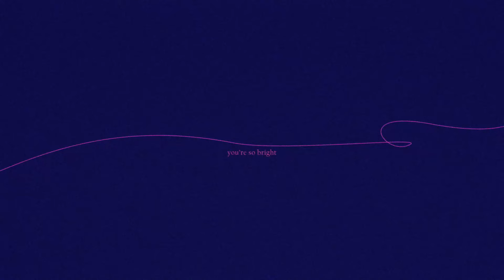ケタチガイ『Dimmer』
Streaming/DL

🐈Music Credit
Lyric：mona+, Anna Kusakawa, Yaca
Compose：Anna Kusakawa, WON
Arrangement：WON

+-+-+- ケタチガイ (Ketachigai) -+-+-+
アーティスト”mona+”によるソロプロジェクト
「納得の出来ない世の中も”ケタケタ”笑い⾶ばしてやろうぜ」

Solo project "Ketachigai" by artist "mona+".
The works she produces are filled with positive thoughts of changing the world by making people laugh even when they are not satisfied with the world.

+-+-+- Lyric -+-+-+
眩しすぎる君とgoodbyeした後は
夕暮れの街　暗い
街灯もまだつかない
なんか落ち着かない
一人のゴールデンアワー
確実に昨日と違う
感覚の理由気になるの
マイルーム照らすオレンジのライト
それが今はもう　ここに無いの

「君がいなきゃダメだとか」
「人恋しい」とかそんなことはないし
二人の物語がまた元通りになり
一人ひとりになるだけ
気分転換に曲変えたいのに
ポケットに一枚も無いペニー
ジュークボックスはあの曲を流し続けるの
フラッシュバックする二人で聴いたRADIO

まるで空に浮かぶ太陽だ
外から見た夜の照明のように
人を惹きつけるyou’re so bright
光と影が生み出すcontrast
そうだ君と私のようだね
明るすぎるから少しだけdim the lights

そう、少しだけ

ロウソク消えるまでが私の世界
この暖かさ　火やミルクじゃない
何回繰り返す　星占い
優しい嘘なんか欲しくはないよ
君のこときっと

100%信じ切れてない
私は悪い人なのかもしれない

海に溶けていく夕日
一歩前に進む勇気
本当の気持ちは涙のとおり
明日は天気になりますように
ルーティンのコーヒー
なのに今日は苦い
人を変えてしまう病　それが恋
窓から見た景色　毎朝見るTV
どうして二人だと違く見えるの

暗い部屋に私は一人
光灯しに来て欲しい

眩しすぎる君とgoodbye
目に焼き付いて少しも離れない
心地よい罠それで構わない

少しだけdim the lights

眩しすぎる君の正体
考えてもよくわかんない